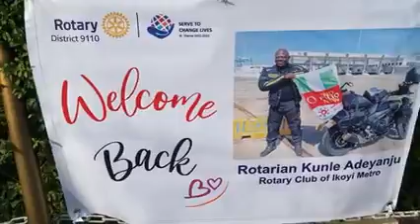LONDON TO LAGOS BIKER, KUNLE ADEYANJU, ARRIVES NIGERIAN MAN, KUNLE ADEYANJU, BIKING FROM LONDON